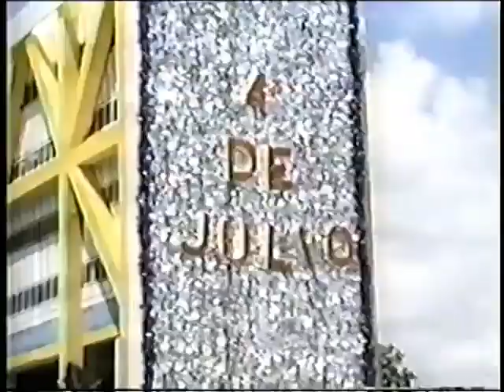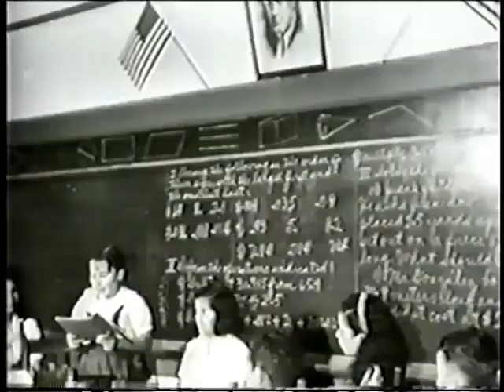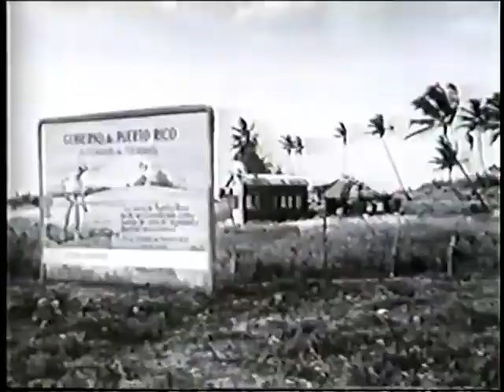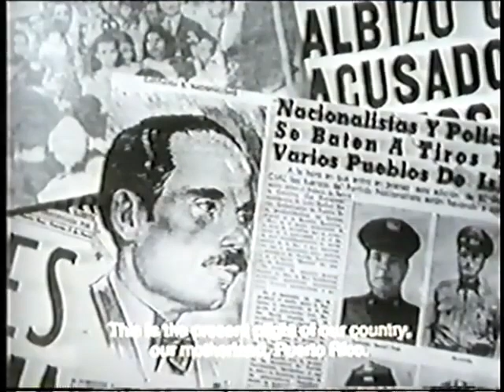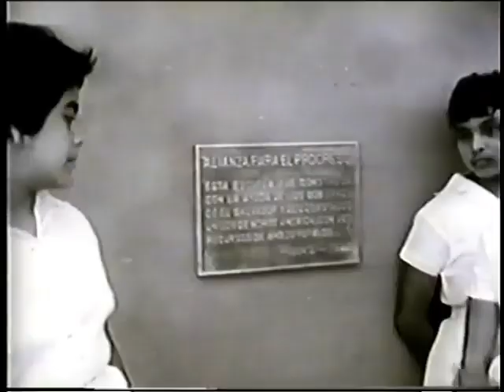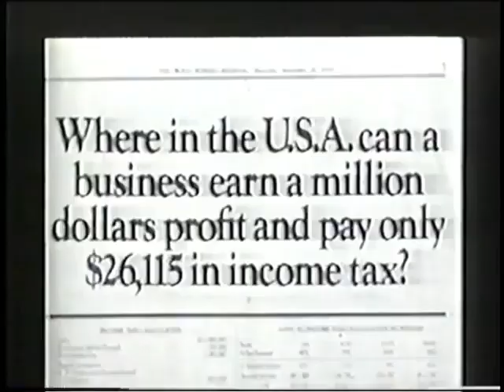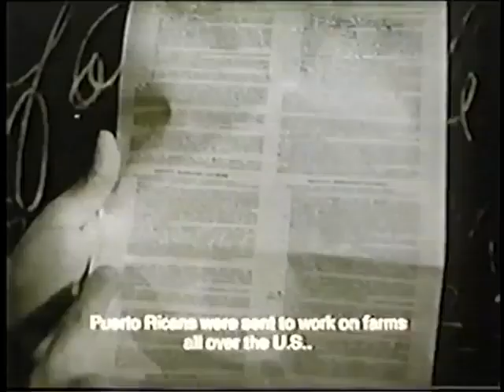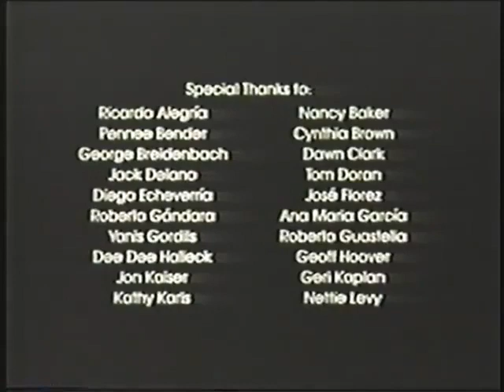Documental 'Manos a la Obra'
Un documental del Centro de Estudios Puertorriqueños de la Universidad Metropolitana de Nueva York en la que se presenta con lujo de detalles la historia del programa 'Operación Manos a la Obra" creado por Teodoro Moscoso y Luis Muñoz Marín en aras a fomentar el desarrollo industrial en la isla, especialmente en el área sur. Al final, fue un fracaso. Aquí sabrás por qué.